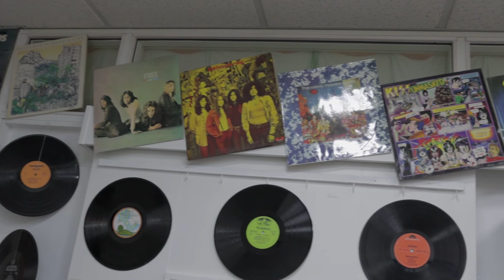Super⚡Vlog #7 What gear do i use ?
So today i decided to take you along to my gameshop where i will be showing you the gear i use for my bike vlogs !